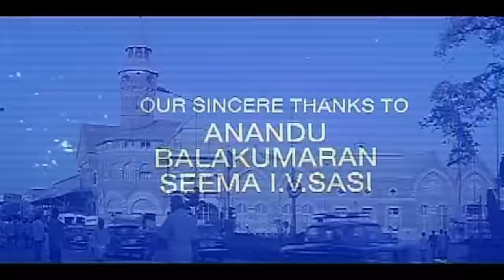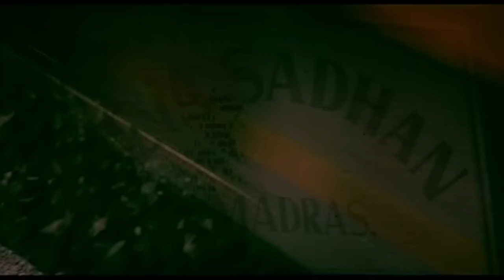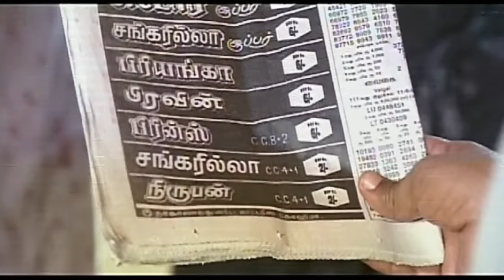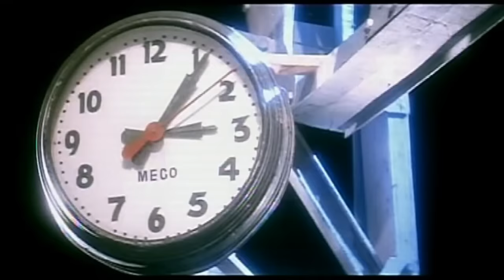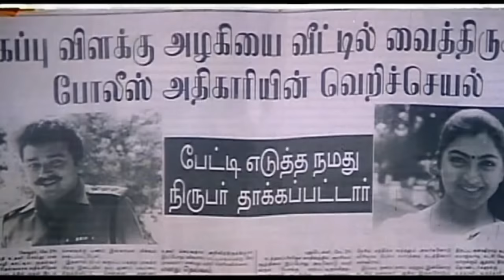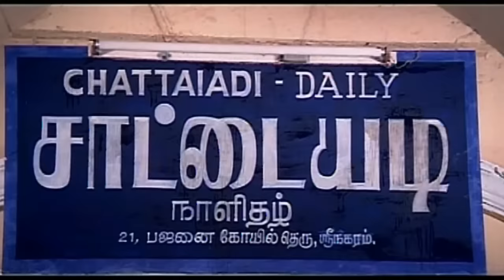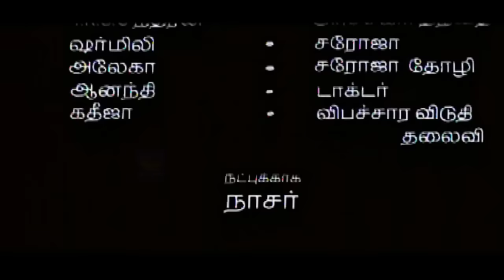Kushboo,Jayaram,Senthil, In-Super Hit Tamil Love H D Full Movie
Kushboo Jayaram,Senthil,R Sundarrajan,-Super Hit Tamil Love H D Full Movie